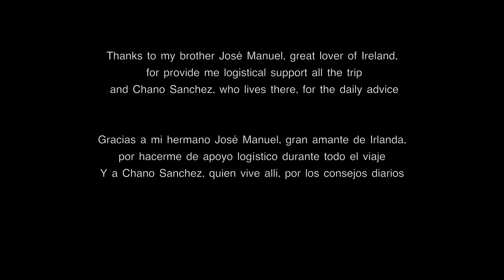MAGIC IRELAND TIMELAPSE 4K | WILD ATLANTIC WAY 4K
Wild Atlantic Way Time Lapse. This is the most complete Ireland timelapse done so far. Seascape & landscape photography. Photographing Ireland 20 days of travel through coasts, lochs, castles, waterfalls, mountains and skies of the southern, western and northern coasts of Ireland and Northern Ireland. 4,700 km through the wild atlantic way. 16,000 photographs to show some of the world's most magical landscapes. And Cliffs of Moher & Malin Head have a very special place in the film.

Thank you for the help received from my brother, who has visited countless sites in his multiple trips to Ireland, and Chano Sanchez who makes a vlog investigating the landscapes of Ireland and who I invite you to follow on his channel:

Este es el más completo timelapse de Irlanda hecho hasta el momento. 20 días de viaje a través de las costas, lagos, castillos, cascadas, montañas y cielos de las costas del sur, oeste y norte de Irlanda y de Irlanda del norte. 4.700 km recorriendo los salvajes paisajes del wild atlantic way. 16.000 fotografías para mostrar unos paisajes de belleza incomparable en el mundo. Y Cliffs of Moher y Malin Head tienen un lugar muy especial en el film.

Gracias por la ayuda recibida de mi hermano, quien ha visitado infinidad de sitios en sus multiples viajes a Irlanda y Chano Sanchez quien realiza un vlog de investigación de los paisajes de Irlanda y que os invito a seguir en su canal:

You can see more timelapses on my channel and my photographic work on my

Podéis ver más timelapses en mi canal y mi trabajo fotográfico en mi web